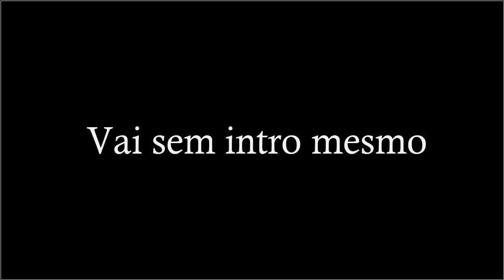Minecraft Cinematic:Dark Palace #10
◉Desculpa alguma coisa Deixe seus LIKE Obrigado
◉Meta:100 Likes

◉ Eita Cuzão.